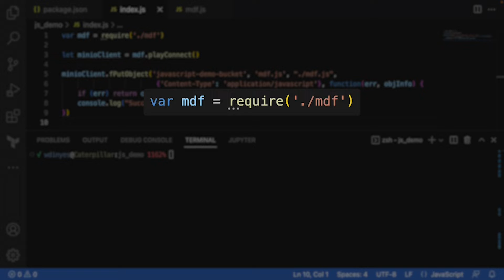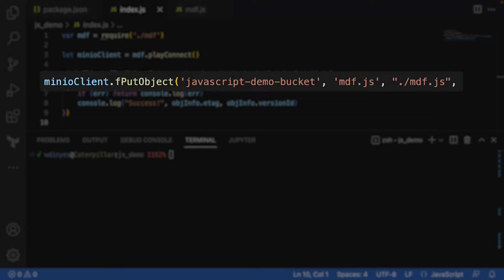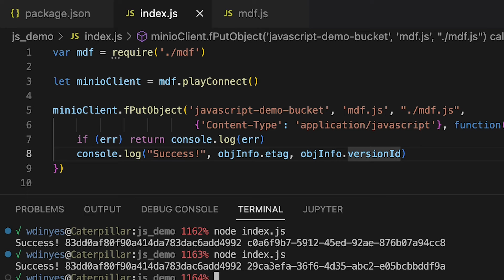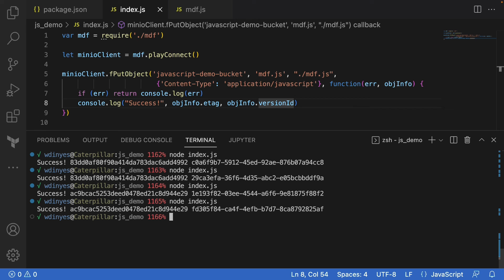How to upload a file in MinIO with JavaScript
In this brief MinIO How-To session, you will learn how to upload files to MinIO using JavaScript. In our video today, we're going to be using Node version 18. We're going to talk about using play.min.io, which is a nice little sandbox we have where you can connect and play around. And also, we're going to be using Visual Studio code, which is a great little IDE for writing JavaScript, among other things.

0:00 - Intro
0:10 - How to upload a file with JavaScript to MinIO
0:50 - Demo of uploading a file in MinIO environment with Node.JS version 18
3:25 - End